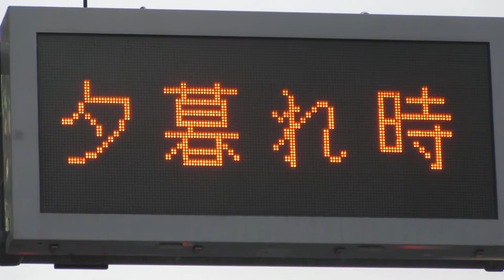静岡県警察 道路情報板 JR静岡駅から北へ約200m